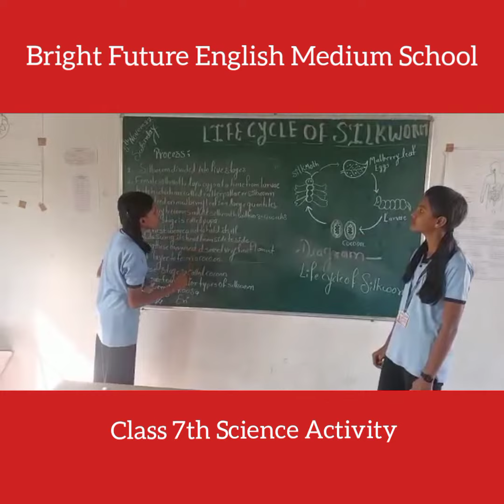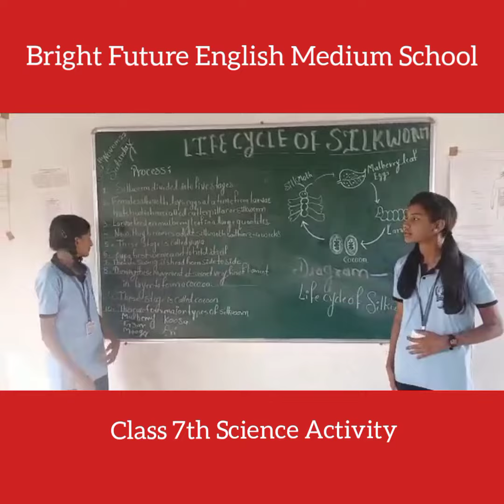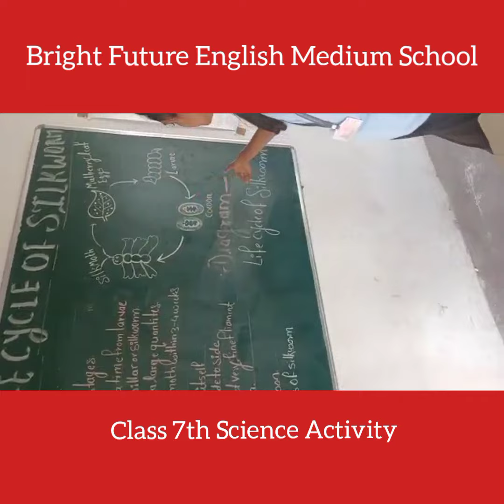Science activity class 7th